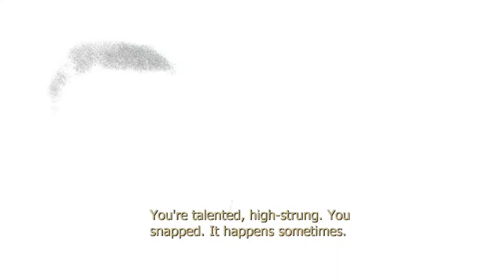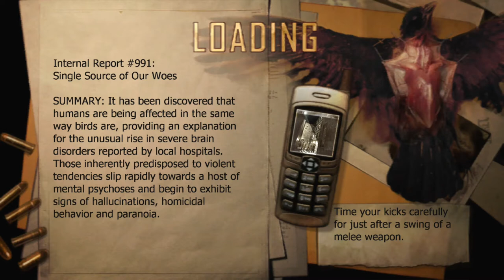Condemned: Criminal Origins Walkthrough (Part 2 of 3)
Ethan Thomas is investigating a murder in the Metro area until during the investigation, Ethan's partners are killed by an unknown man with his gun leaving the police believing he's gone crazy. Will Ethan clear his name before he's taken in? Find out.